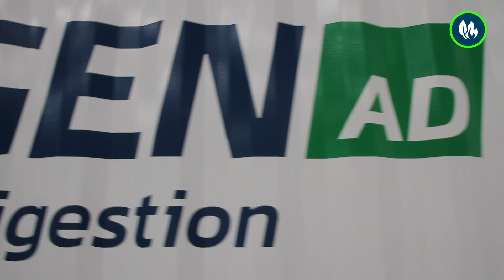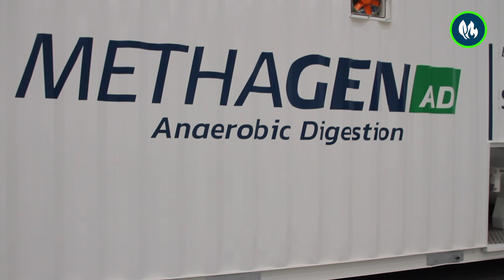SYSADVANCE | Anaerobic Digestion System @ France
SYSADVANCE is rolling out another METHAGEN AD system for biomethane production, from biogas produced by anaerobic digestion, to be installed in France.

The system is based on VPSA technology and will produce close to 876.000 Nm3 of biomethane for grid injection per year.

This system is container assembled for easy integration - just PLUG&PLAY.

SYSADVANCE system has a high CH4 purity up to 99%, a high recovery up to 99,96%, as well as, an efficient O2 and CO2 removal.